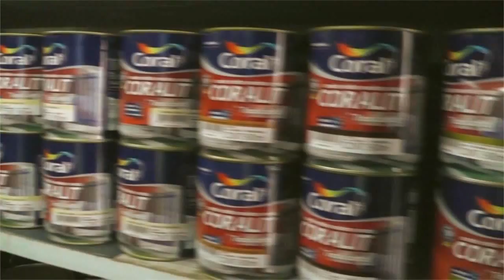PROMOÇÃO SUA CASA MAIS CURTIDA PROMETE MOVIMENTAR REDES SOCIAIS.